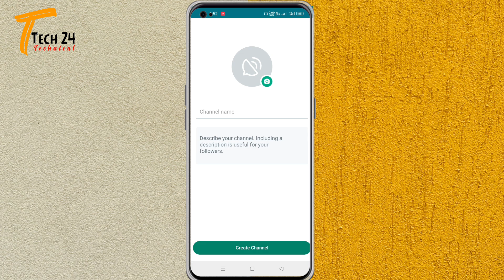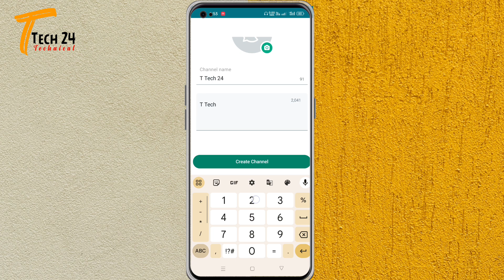GB WhatsApp Me Channel Kaise Banaye | How To Create GB WhatsApp Channel | GB WhatsApp New Update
GB WhatsApp channel create
GB WhatsApp channel create kaise karen
How to create GB WhatsApp channel
GB WhatsApp me channel kaise banayen
GB WhatsApp channel